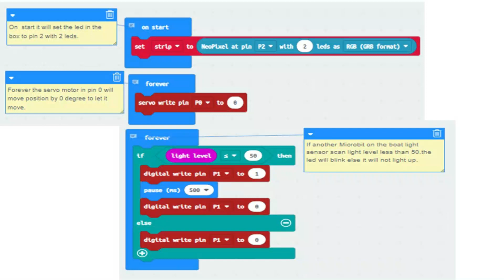Kategori Sekolah Rendah: TEAM LAR - SJK (C) CHUNG HUA BATU 4 1/2 | RBT micro:bit Melestarikan Sungai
U4S Zon Selatan | RBT micro:bit Melestarikan Sungai
Kategori Sekolah Rendah

Anda dijemput untuk mengundi pasukan finalis kegemaran anda untuk memenangi Anugerah Video Paling Popular Pertandingan RBT micro:bit Melestarikan Sungai! Undian dibuka sehingga Isnin 14 November 2022 dengan tinggalkan "LIKE" siaran peserta kegemaran anda

Pusat Kolaborasi Industri & Masyarakat (PKIM)
Canselori
Universiti Teknikal Malaysia Melaka